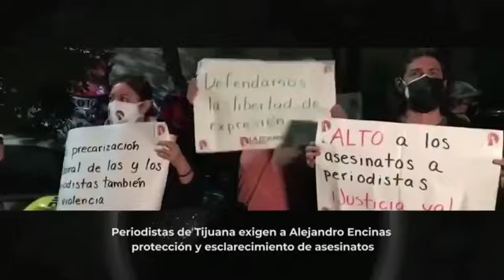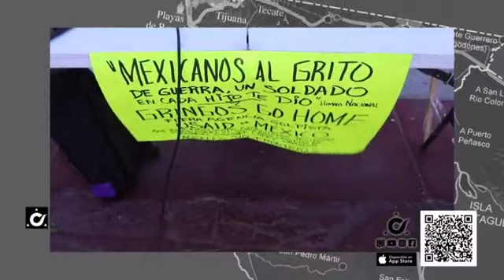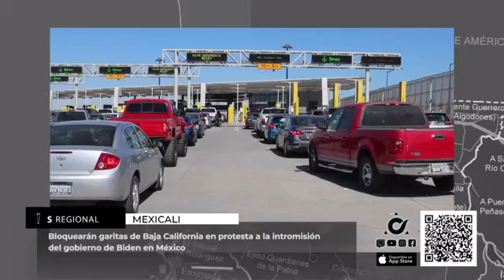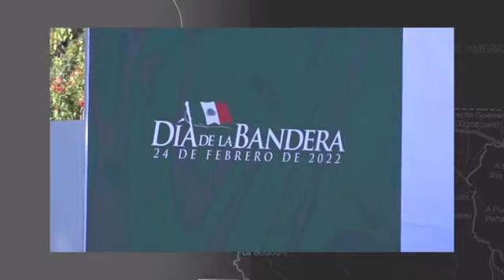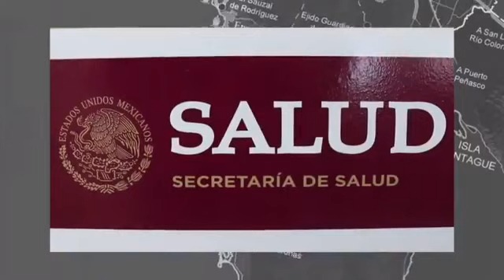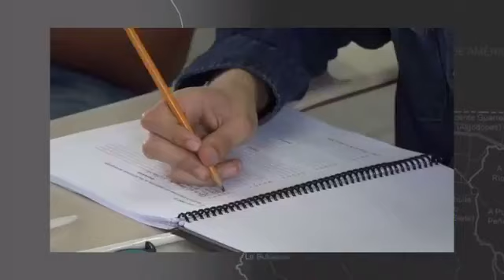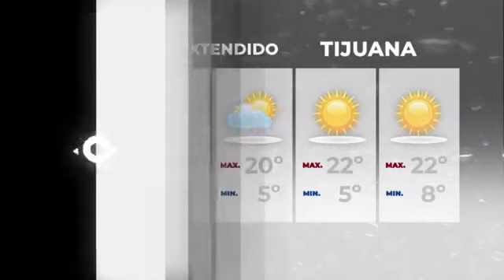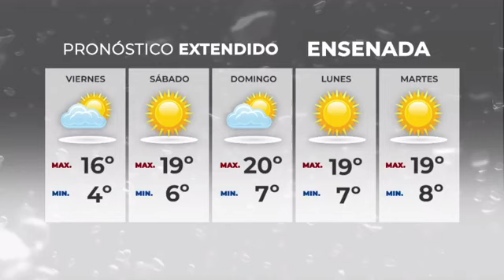Síntesis Noticias de La Noche Con Jorge Fregoso - Jueves 24 de Febrero de 2022